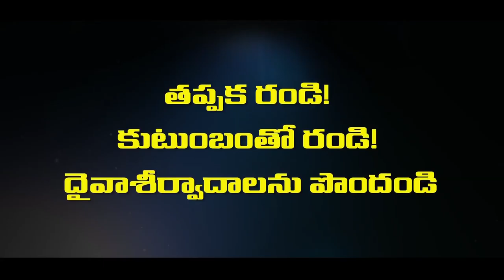దేవునితో ఒక రాత్రి A Night with God, కల్వరి టెంపుల్ - నంబూరు